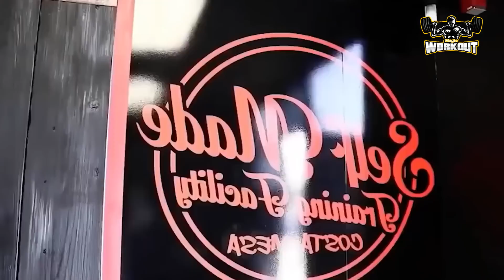Embrace the Unstoppable Power of Fitness Music! 🔥🎧 Get cashback at growpowerfitness.com!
to buy supplements and obtain cashback with each purchase.

Revitalize Your Exercise: Embrace the Unstoppable Power of Fitness Music! 🔥🎧 Prepare yourself for an invigorating workout experience infused with the captivating energy of fitness music! Gear up for a heart-pumping fitness music video that will ignite your determination and propel your exercise routine to new heights. Let the pulsating rhythms and captivating beats elevate your energy levels, unleashing the full potential of your workout. Experience the surge of power and inspiration as you synchronize your movements with the infectious melodies. 💥💯

Don't forget to shout out your workout partner and embark on this exhilarating journey together. Share the joy and excitement as you motivate each other to surpass limits and achieve greatness.